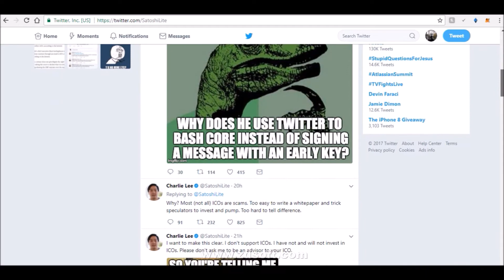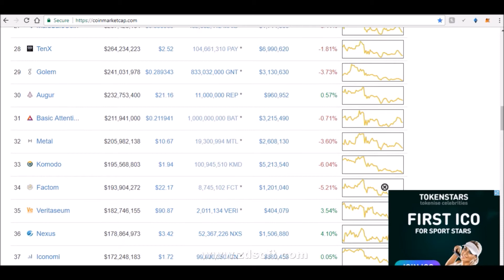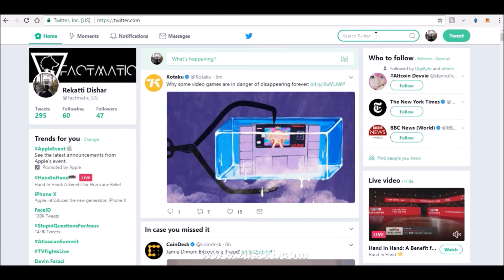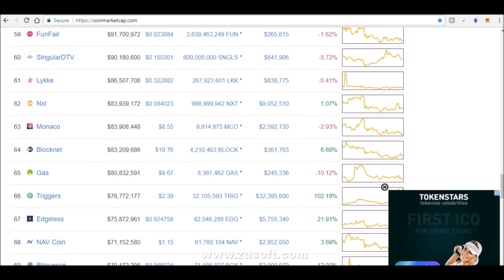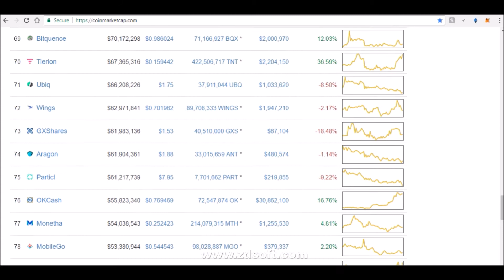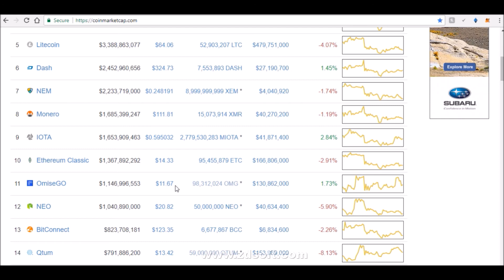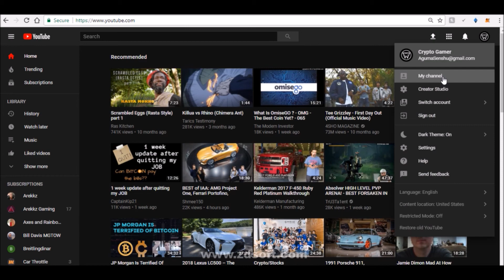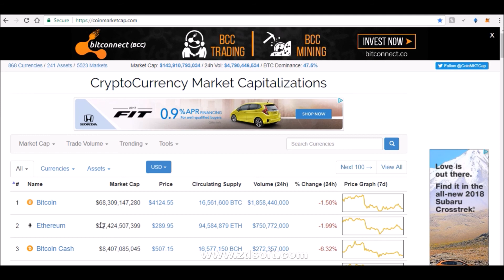The Future of Crypto | Live a Blockchain Life | Charlie Lee FUD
*ICO underway and ends Sep 14*

*WCX ICO begins Oct 1*

DogeCoin Wallet Address: DAMvNsQ4aE2ctyNUVG9Tc68VihrmfMXSgL
Bitcoin Wallet Address: 17U8zx6hSjpt9uJMkQYnSbz8GY9d9SdrbG
Digibyte Wallet Address: DQAxrjFirgho7ZRySf3yrMgsbQwSnFoU4V
Siacoin Wallet Address:99e94827dbabfadb151390e73969441faa72fd9b1502ee427dfb5e3c7446ba898bda878f6d0b
Golem Wallet Address: 0x54e8543ebf25ff4586eebae81a11d1dbf0c2103d